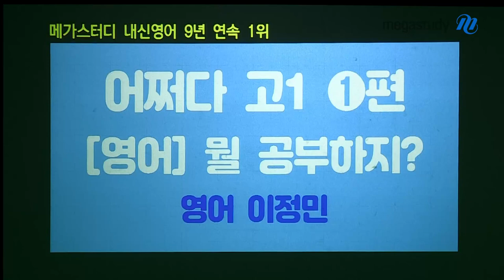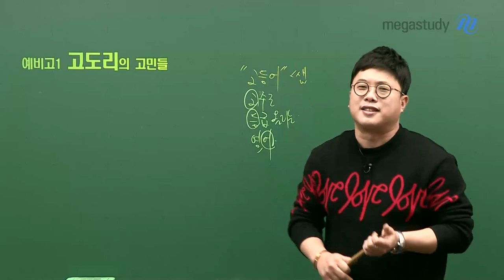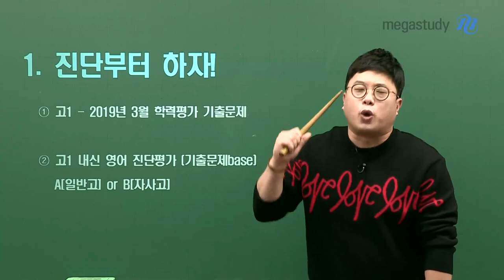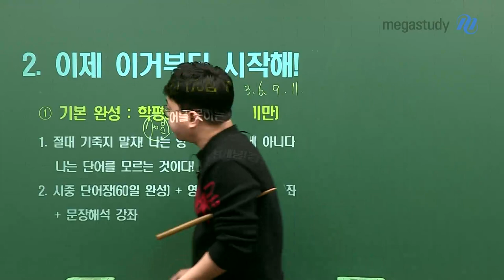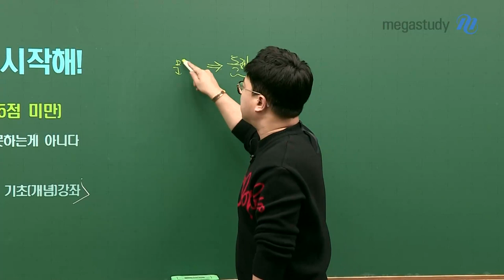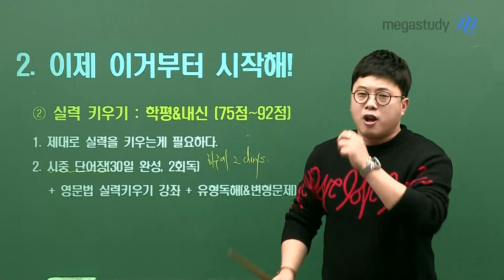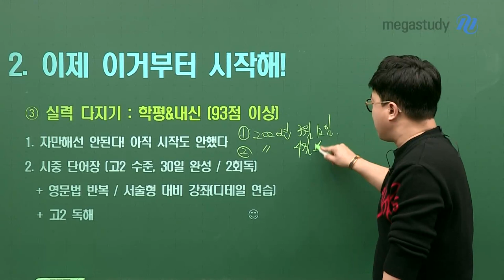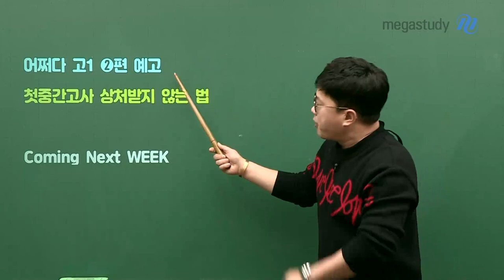[메가스터디] 영어 이정민 쌤 - 영어, 뭘 공부하지? ㅣ 어쩌다 고1 ①편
예비고1 고도리 친구들 안녕?
고도리가 뭐냐구? 고등어쌤의 새로운 애제자들이 바로 고도리란다!

 지금 고등학교 영어 공부 무엇을 해야하는지 모르는 꼬꼬마 예비고1 친구들을 위해 선생님이 지금 너희가 해야하는 것을 알려줄게.

 1. 현재 나의 위치를 진단하자!
→ 아래 첨부파일의 TEST를 통해 나의 현 위치를 파악할 것!

 2. 유형별 학습법- 이제 이것부터 시작해!
 → 기본완성이 필요한 유형 ▷ 실력을 다져야 하는 유형 ▷ 실력을 완성해야 하는 유형
    각각 어떤 공부를 해야하는지 구체적인 방법을 알려줄게!

 3. 2월까지 학습을 끝낼 것!
→ 본격적인 고등학교 1학년이 되기 전에, 지금! 나의 실력을 다져놓도록 하자

 선생님의 주옥같은 말씀들, 더 자세히 알고싶다면
영상에서 확인해봐!

 진짜 개이득 핵이득! 완전 보장!!

▶첨부파일도 꼭 확인해보세요!

▶이정민 선생님에 대해 더 알고싶다면?